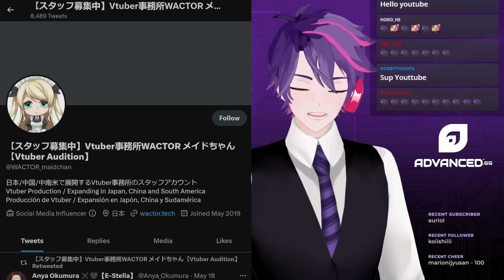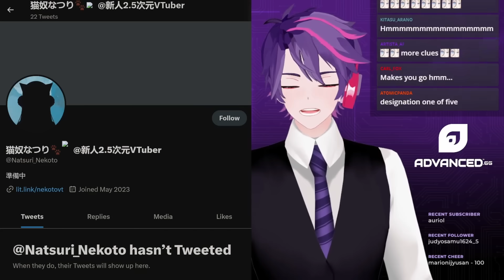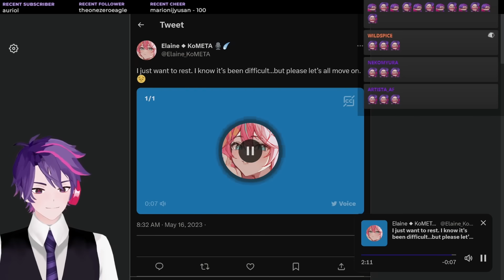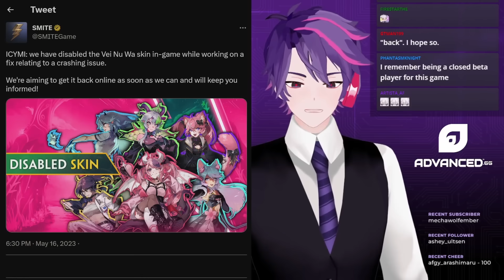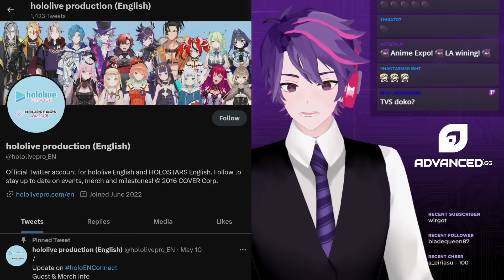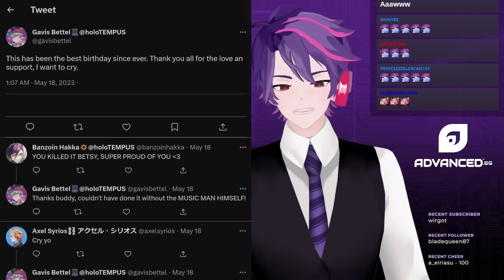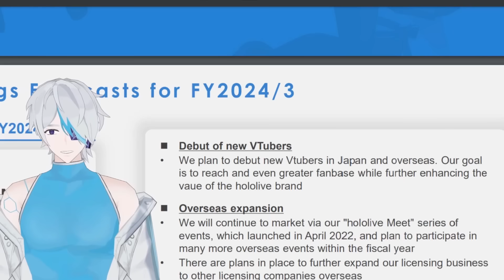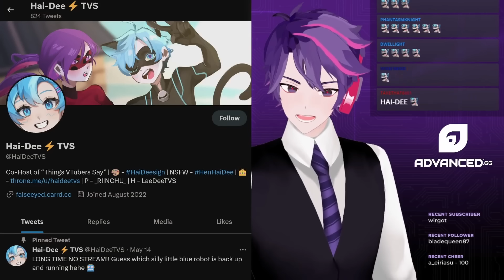Agency VTubers Go Missing, Agency VTuber To Be Recast, Silvervale Joins Mythic, VShojo Joins AX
00:00 WACTOR VTubers MIA
04:32 KoMETA's Elaine Will Be Recast
08:58 Silvervale Joins Mythic Talent
09:32 Zentreya Adopted
10:45 Zentina Birthday & 2.0 Debut
11:30 Veibae Skin Crashes SMITE
11:57 SMITE x VShojo On Steam
12:22 Froot 400k Twitch Followers
12:43 Henya Has No Excuse
14:56 VShojo Joins Anime Expo
15:19 A-Chan HoloEN Channel Stream
15:56 Mori Calliope's New TTRPG
17:24 Gavis Bettel Birthday
18:16 Gavis Bettel Mama Misunderstanding
19:56 Co-Dee's HoloJP News
24:50 Hai-Dee's Vtuber Agency News
27:19 Outro